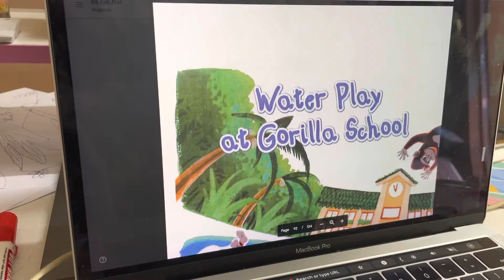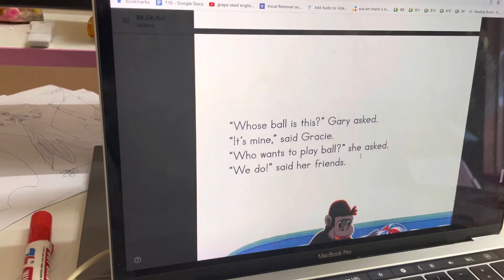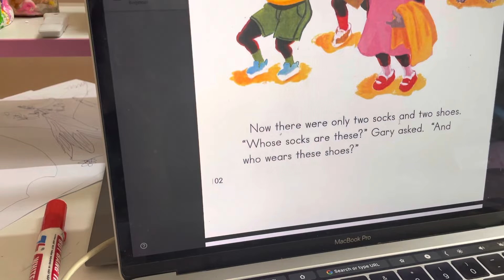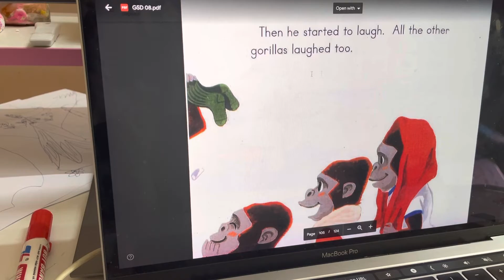vlog Owlette reads book: Water play at Gorilla school